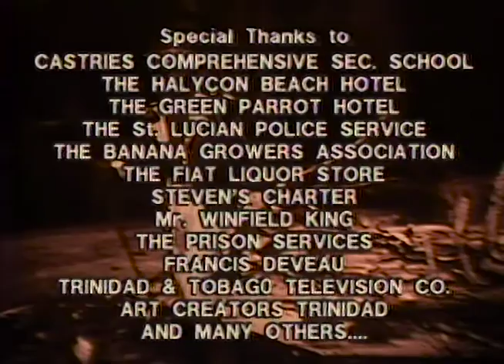Haytian Earth - Part 2 - Derek Walcott - VA (1984)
In Memory of my friend Derek Walcott. This production was commissioned by the Ministry of Education and Culture with the National research Development foundation of St. Lucia in 1984. Shot on location in St Lucia.
VA team included Donald Lee Fook(DOP)
John (Buffy) Sinanansingh (Audio)
Timmy Mora (Editor)
Executive Producer - Stephen Lee Pow